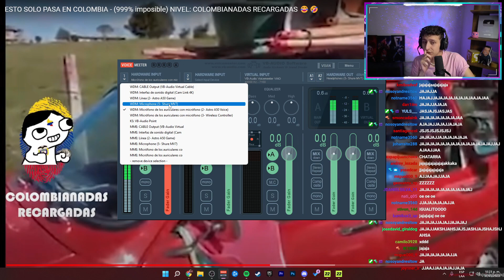Peli revoltero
MANDA TU CLIP A:
(obvio el clip que mandes tiene que ser relacionado con pelicanger)